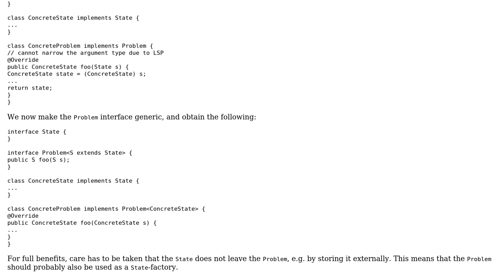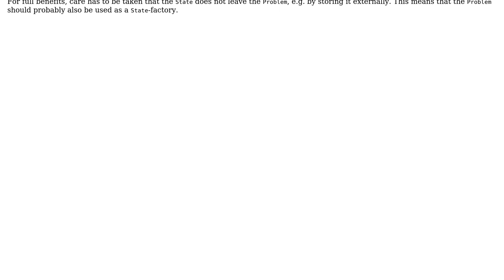Passing around impl-specific tokens in generic algorithms in a static/strong type system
Software Engineering: Passing around impl-specific tokens in generic algorithms in a static/strong type system

With thanks & praise to God, and with thanks to the many people who have made this project possible! You are responsible for your own actions.